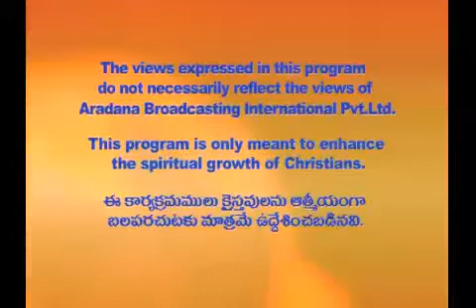The voice of God & Trust in the Voice of God by Samuel Patta